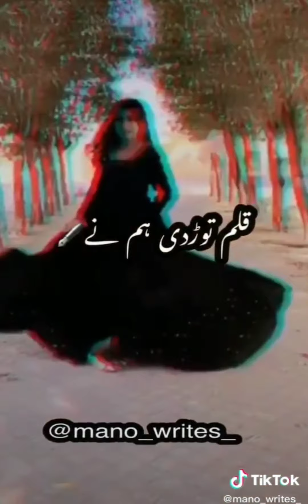Tiktok video | Mr. Faisu | jannat | Aliya bhatt | After banned Tiktok | cute love story | vigo video